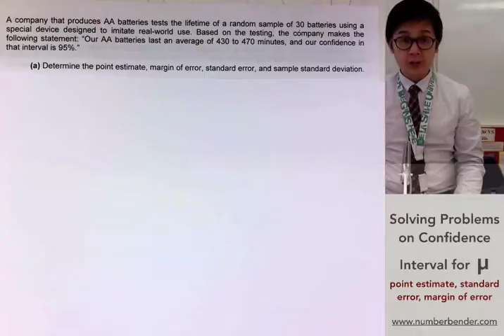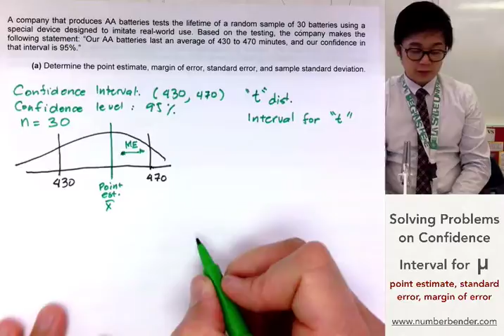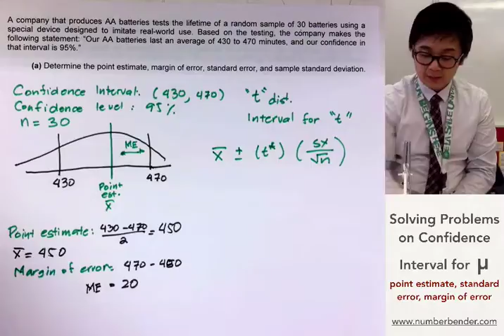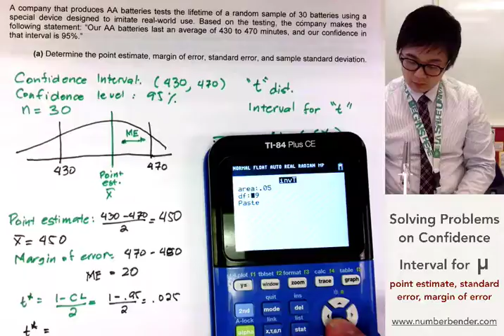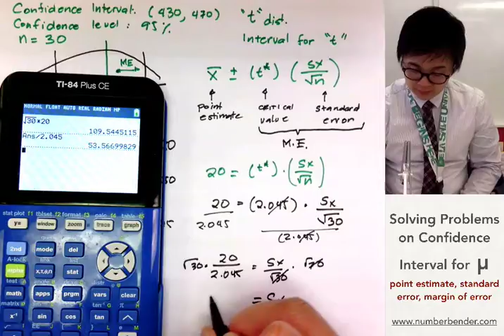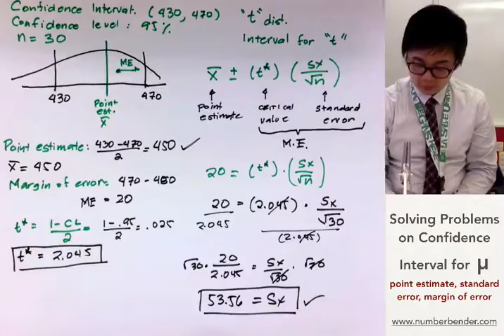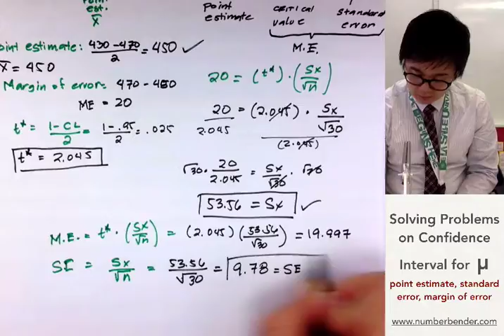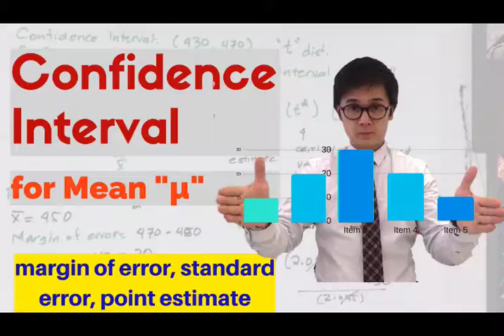Paano Magcompute ng Confidence Interval ng Population Mean µ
Ang lesson na ito ay nagpapakita kung paano kunin ang margin of error, point estimate, standard error at standard deviation ng sample given ang confidence interval at ang confidence level. Sa pagsagot ng problem na ito, kailangang gamitin ang formula ng confidence interval para makuha ang parts ng mga ito:

x-bar ± t* (sx/√n)

02:27     1. point estimate
03:01     2. margin of error
04:18     3. t*  - critical value
06:01     4. sx - standard deviation of the sample
08:13     5. standard error
11:27     6. interpreting confidence interval